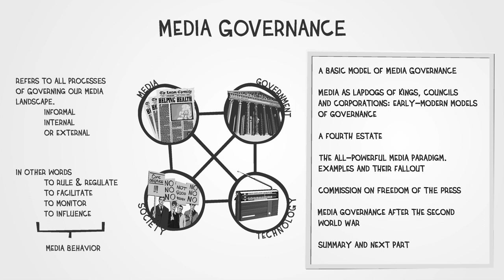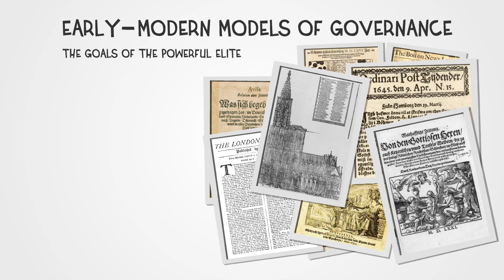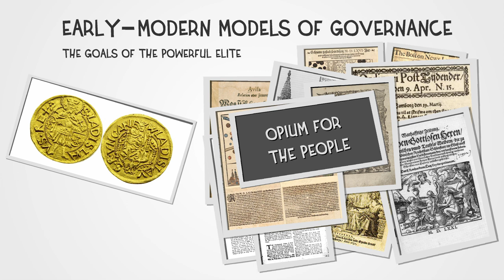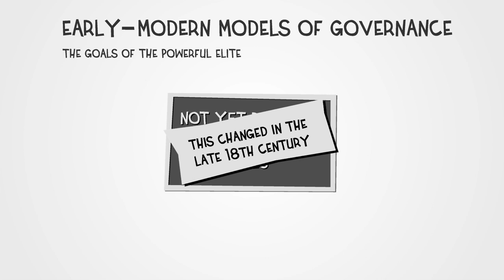Media as Lapdog of Kings, Councils & Corporations